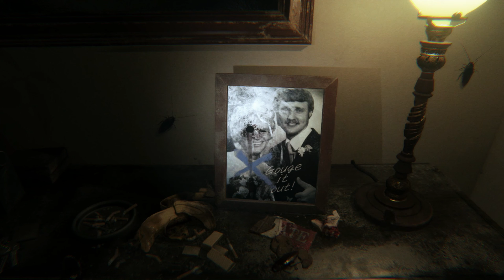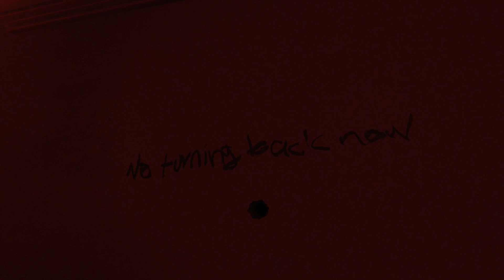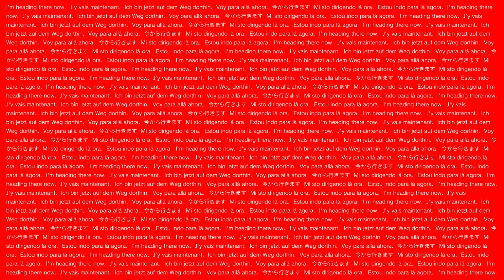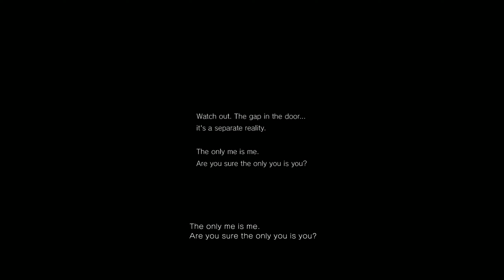P.T.: Silent Hill Playable Teaser - Part 2 Re-upload - Testing 2K Resolution